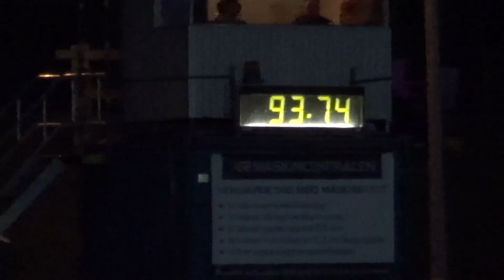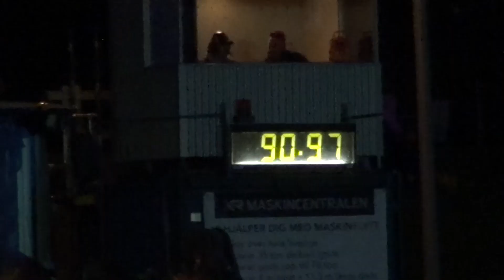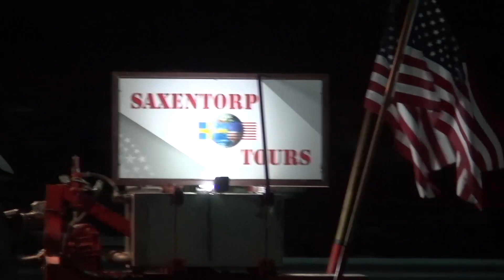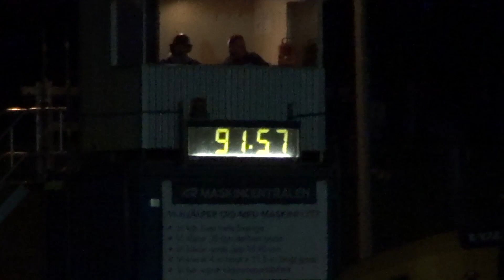Lidköping City Pull 2015 Eurocup Del 4/4: ProStock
Prostock: Grundomgång och Pulloff.